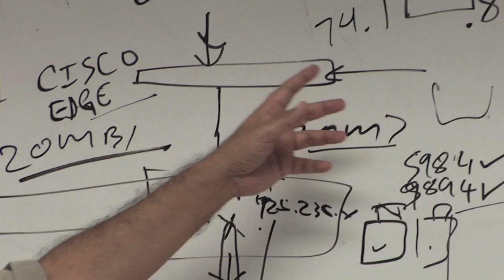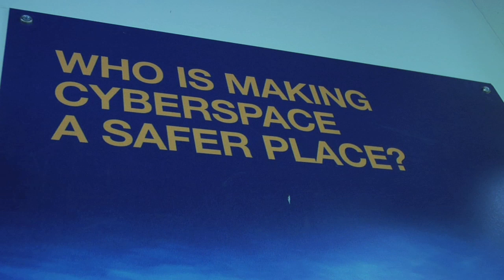Nasir Memon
Nasir Memon, Professor of Computer Information Systems at NYU-Poly, showcases his i2e. Invention, Innovation, Entrepreneurship.